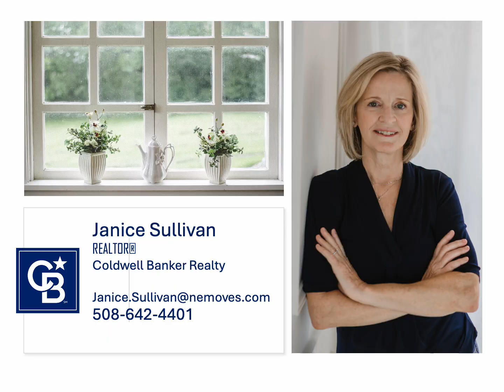Market Snapshot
Here's a market snapshot for 02056, 02038 and 02021.  If you'd like more detail on the market, what's available or how much your home might be worth, let's chat!